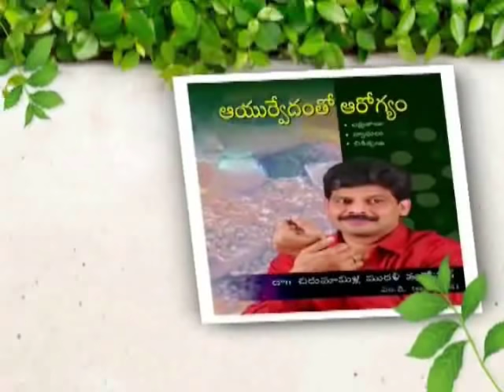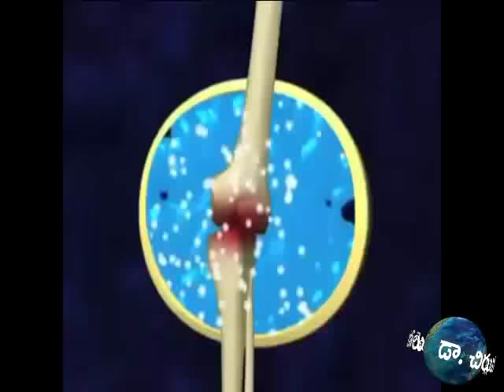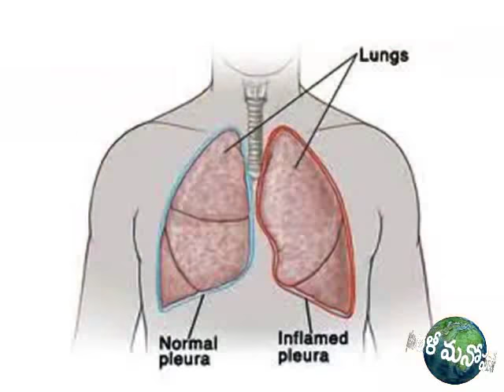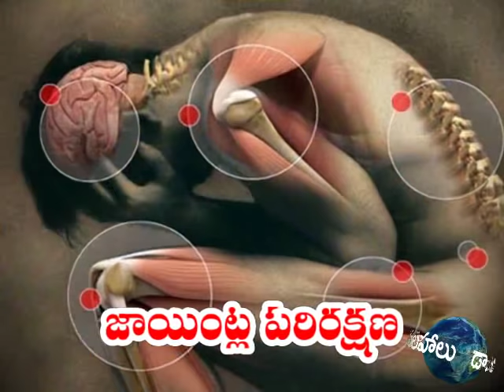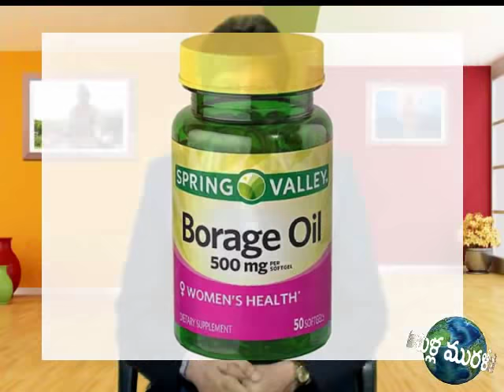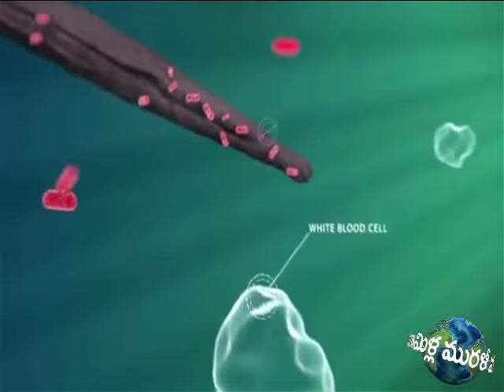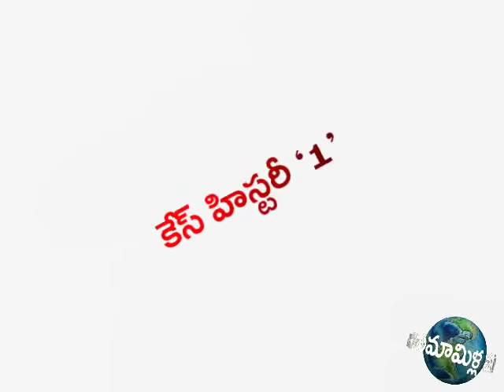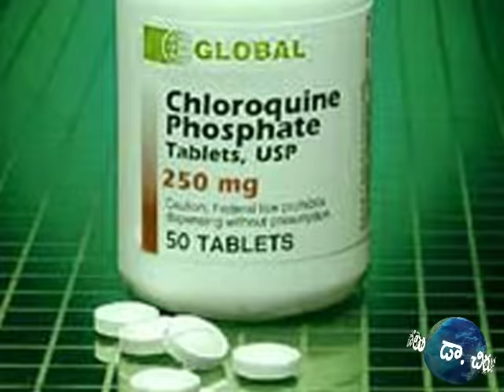Rheumatoid Arthritis | Ayurvedic Treatment | Prof. Dr. Murali Manohar Chirumamilla, M.D. (Ayurveda)